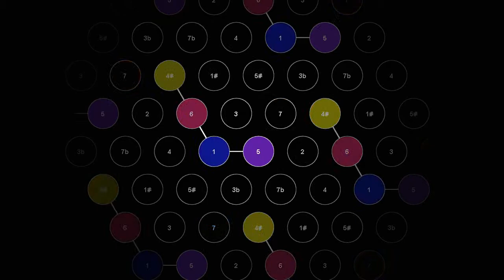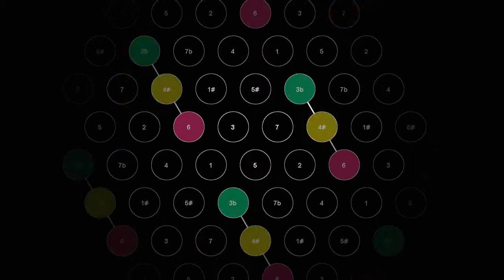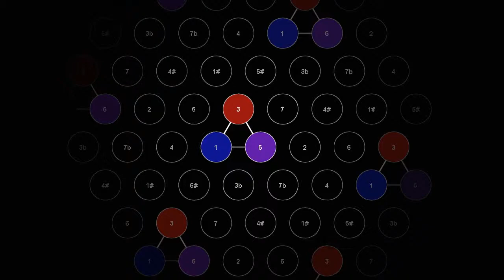J. S. Bach Organ Fugue BWV 545 in C major, for percussion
The Bach organ fugue in C major, using percussion sounds.